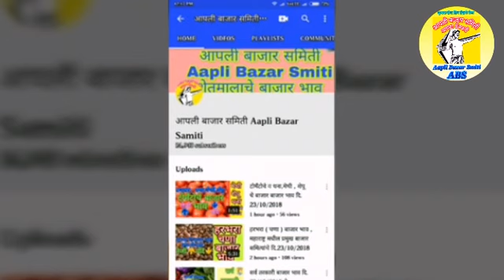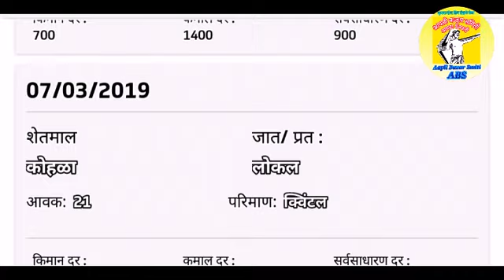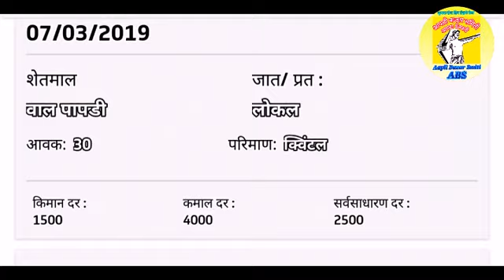पुणे बाजार समितीचे फळे ,भाजी ,तरकारी ई. चे बाजार भाव ## APMC price in PUNE# पूना मंडी दाम